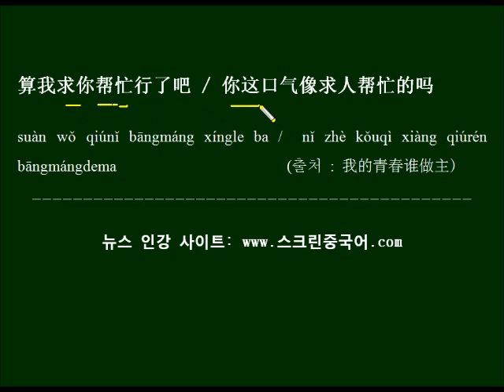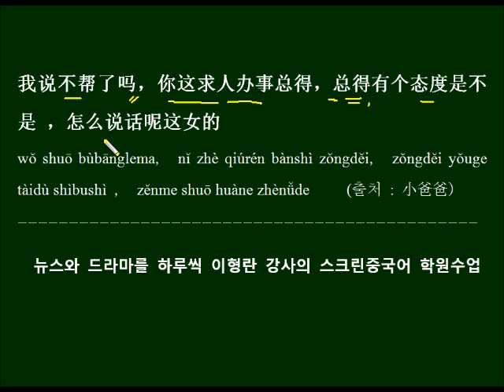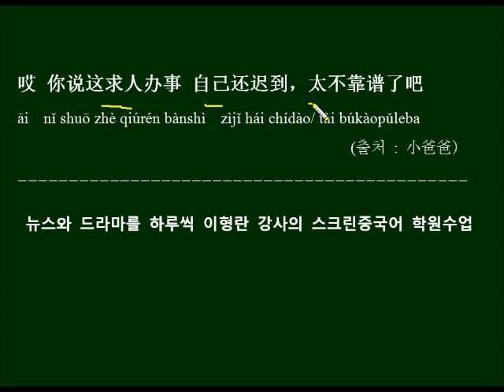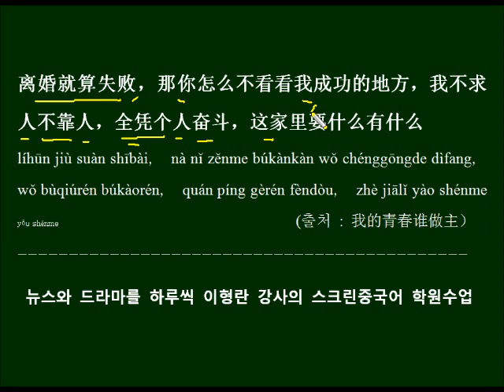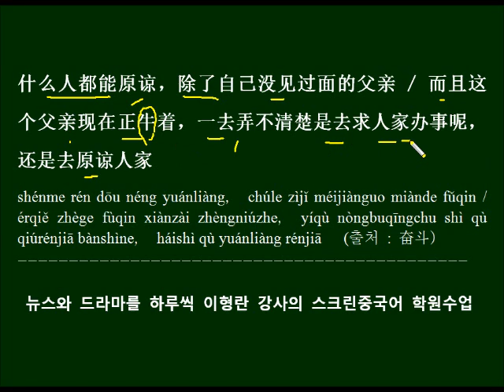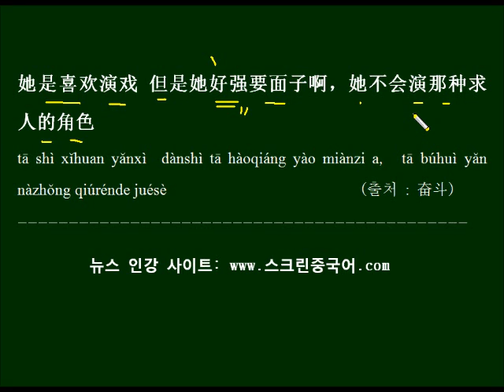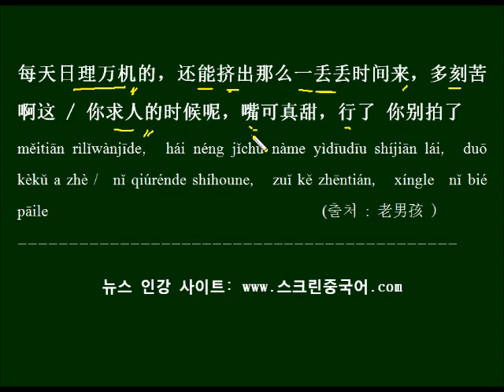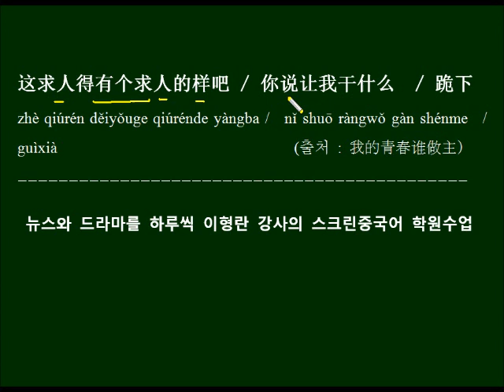求人은 구인광고의 구인이 아니다 중국드라마 대사로 배우는 HSK 단어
한국어로는 구인광고 구인구직에  求人이 쓰이지만 중국어로는 전혀 다른 뜻입니다. 혼동되기 쉬운 단어들을 비교해서 배워보고 중국드라마 대사를 예문으로 반복해서 외워봅니다